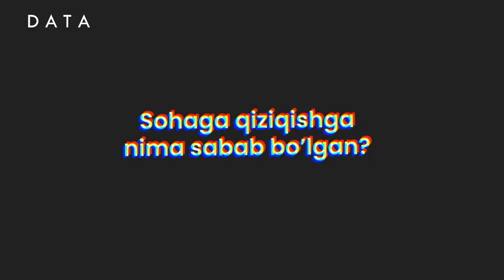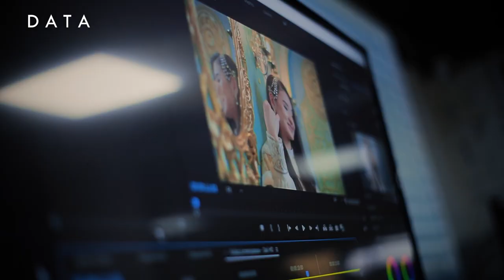😎 Inson o'z qiziqishlaridan kelib chiqib kasb tanlashi zarur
O'quvchimiz Navro'zbek Palvanov O'zbekistondagi eng kuchli montajchilardan biri bo'lishni orzu qiladi. U bilan bo'lgan to'liq intervyuni tomosha qiling.